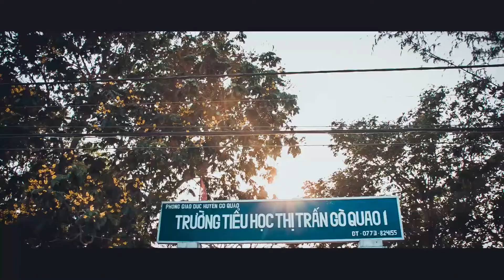Gò Quao - Kiên Giang | Film by Curin Dang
Món quà giành tặng cho những người con của mảnh đất này - Gò Quao